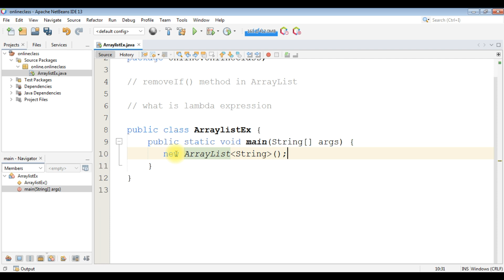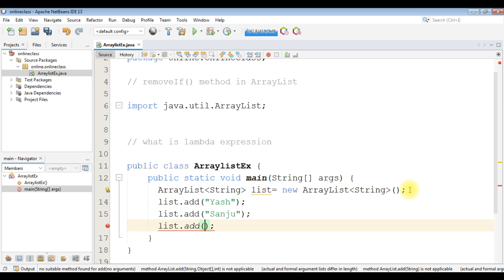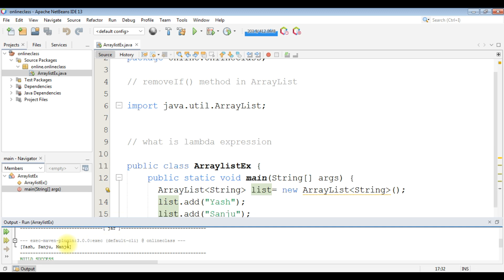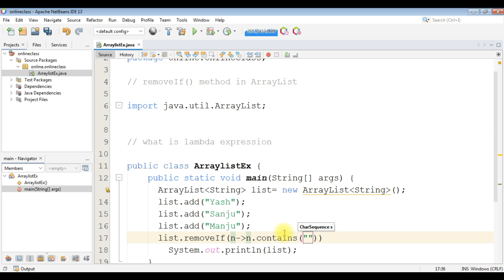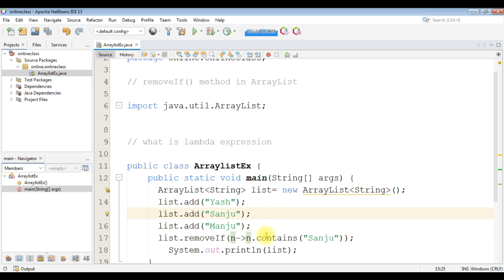ArrayList removeIf() method in Java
🔰Java ArrayList removeIf() Method : Java ArrayList removeIf() Method :
The Java ArrayList removeIf() method removes all elements from the arraylist that satisfy the specified condition.